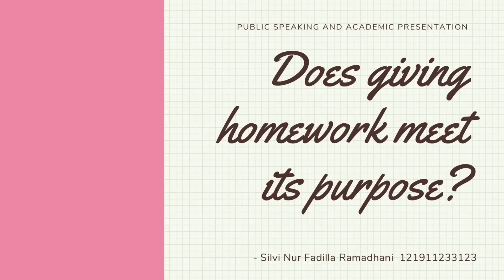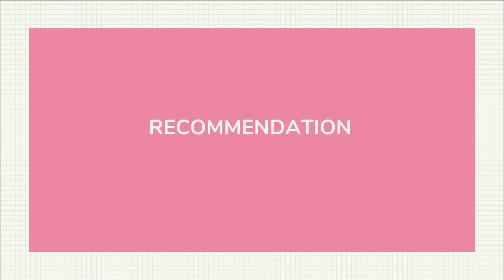121911233123 Silvi Nur Fadilla Ramadhani UAS2020 Class E Anna Dewanti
Does giving homework meet its purpose?